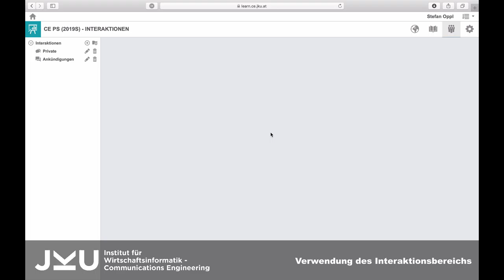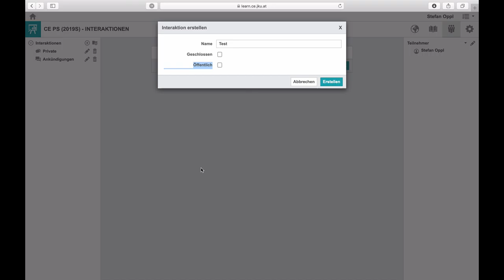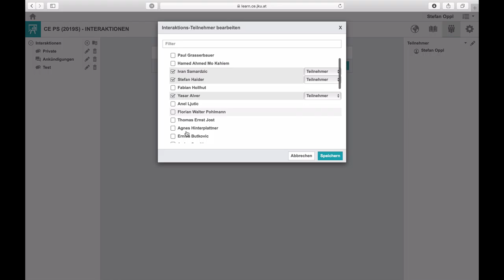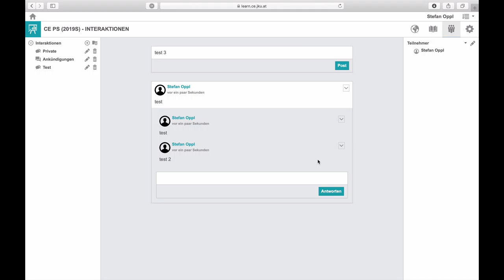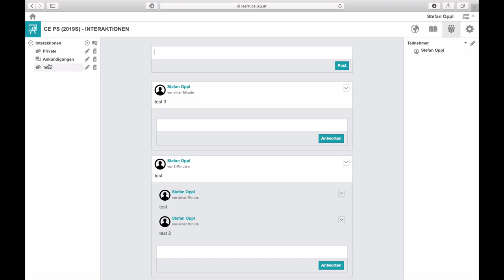uLearn - Der Interaktionsbereich